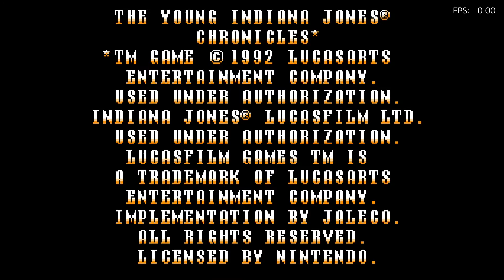10 NES games tested on GS-King X using EmuELEC!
We all know even your toaster can emulate NES game nowadays but we still wanted to showcase how beautiful they emulate on the Gs-King X!
So enjoy an assortment of NES games being played on the Beelink GS-King X  using EmuELEC 64bits!

0:00 Hudson's Adventure Island
1:14 Battletoads
2:41 Contra (Using Scanlines shader)
4:25  Double Dragon II: The Revenge
5:49 Little Samson
7:09 Megaman 2
8:31 Mike Tyson's Punch Out!
9:38 Super Mario Bros. 3
10:20 The Young Indiana Jones Chronicles
11:24 Zelda II: The Adventure of Link